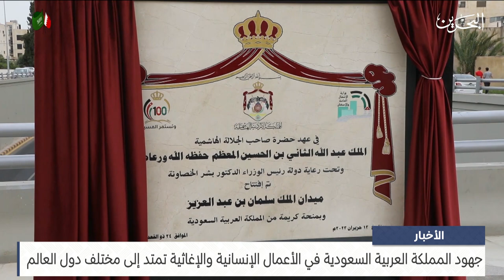مركز الأخبار: جهود المملكة العربية السعودية في الأعمال الإنسانية والإغاثية تمتد إلى مختلف دول العالم